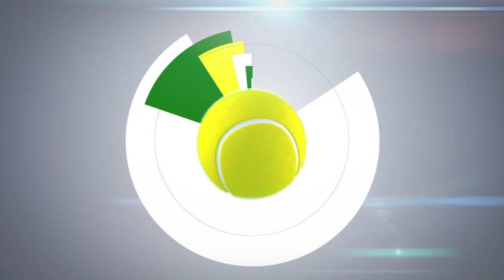Vesti Malih igrača, 64. epizoda, 26.8.2020.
У шездесет четвртој епизоди „Вести Малих играча“ ћете гледати:
0:09 Најава 64. епизоде
0:40 Када играч дуже време постижe одличне резултате а затим нагло уследи пад, долази до великих проблема и губитка самопоуздања. Како у тим тренуцима може да помогне рад са менталним тренером, упитали смо менталног тренера тенисера Љубицу Јовановић
6:10 Преглед недеље: домаћи турнири
7:38 Новоосновани ТК Форхенд организовао је током августа тениски камп на Тари, па погледајте део атмосфере са кампа